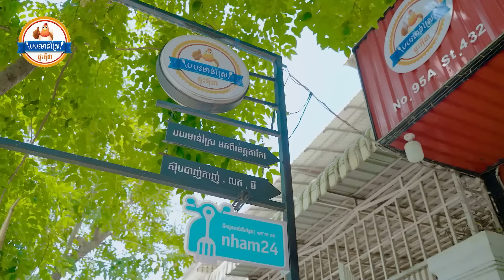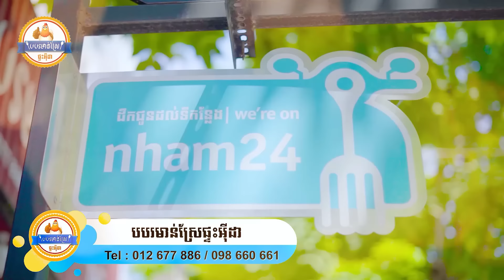សុខៗក្មេងស្រីម្នាក់ប្រែក្រឡាមកប៉ុនខ្យងដោយមិនដឹងមូលហេតុ | ម្អម សម្រាយរឿង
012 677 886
       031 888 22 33 (Metfone)

គាំទ្រដល់ការធ្វើវីដេអូរបស់ខ្ញុំ៖
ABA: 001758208